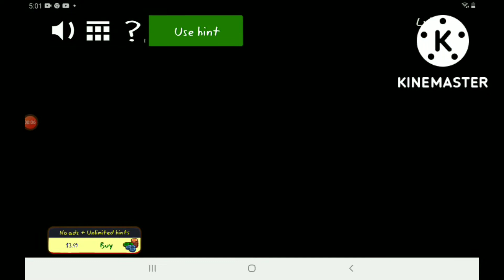Moments of getting caught by enemies part 13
troll quest horror | 0:01

Baby granny simulator | 0:08

Baldi's basics classic | 0:39

horror [REC] | 01:07

scary bunzo | hide in seek | 01:13

Slenderina 2D | 01:26